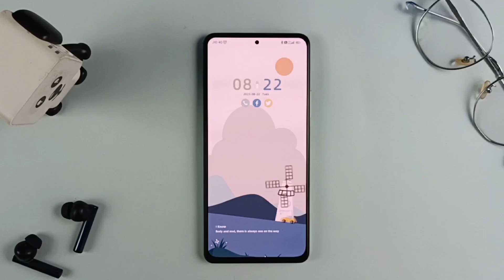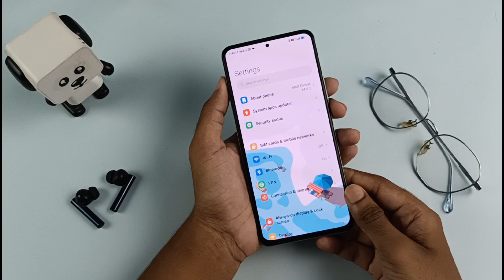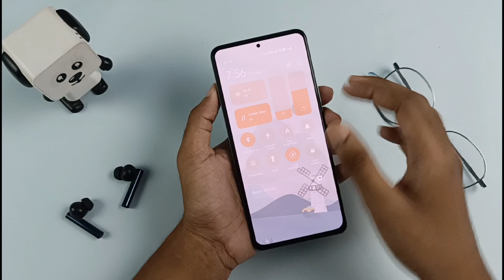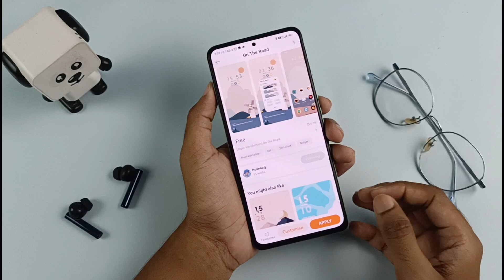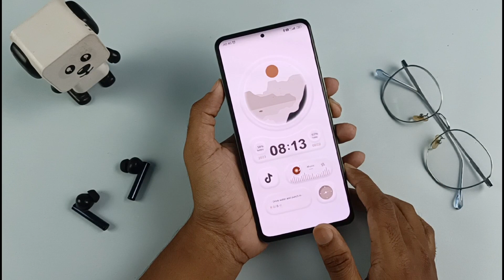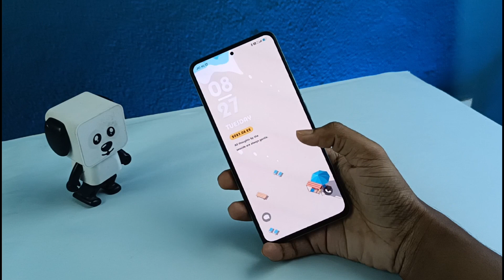Mast MIUI 14 Themes with Dynamic Lock Screens | Best MIUI Themes for MIUI 13 & MIUI 14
Best MIUI Themes for Xiaomi, Redmi and Poco devices with Dynamic Lock screen and control centre support. Best MIUI Themes for MIUI 14. MIUI 13 best themes